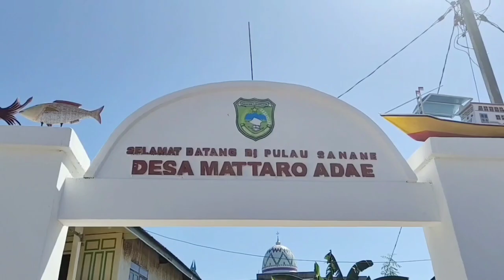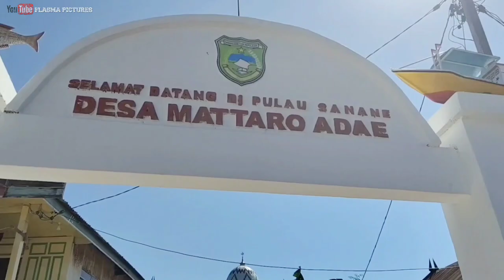Surga Tersembunyi Di Pulau Sanane Pangkep || Beautiful Sanane Day #1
Salah satu sumber daya alam yang sangat indah dan menarik mata agar segera dikunjungi ada di kepulauan Indonesia bagian timur. Selain ibu kota Sulawesi selatan yaitu Makassar, ternyata beberapa daerah yang masuk  dalam administrasi Sulawesi Selatan juga memiliki keindahan pulau yang begitu menawan dan memukau. Salah satu daerah tersebut adalah Pangkajene kepulauan atau yang biasa disebut dengan Pangkep.

Pulau Sanane terletak di Kecamatan Liukang, Kabupaten Pangkep yang menyimpan beragam potensi wisata.  Dilihat dari letak geografis, Pulau Sanane berjarak kurang dari 25km dari Daratan Makassar, khususnya dari Pelabuhan Paotere. Itulah sebabnya untuk menuju Pulau Sanane membutuhkan waktu tempuh yang kurang lebih sama dengan waktu tempuh menuju Pulau Bontosua, yakni sekitar 2 jam lebih.